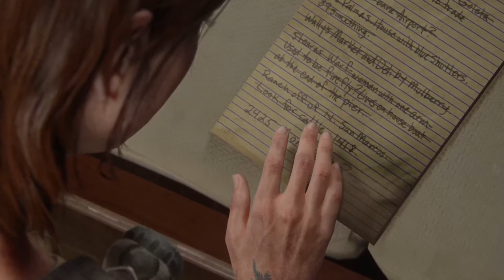LAST OF US 2 EP.5 SANTA BARBARA#PS5LiveLAST_OF_US_2_EP_5_gameplay_LIVE_SANTA_BARBARA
the last of us 2 aggressive gameplay santa barbara,
the last of us 2 all collectibles santa barbara,
the last of us 2 santa barbara artefactos,
the last of us 2 santa barbara,
the last of us 2 santa barbara collectibles,
the last of us 2 santa barbara walkthrough,
the last of us 2 santa barbara pushing inland,
the last of us 2 santa barbara stealth,
the last of us 2 santa barbara no commentary,
last of us 2 santa barbara how much left,
the last of us 2 santa barbara la playa,
last of us part 2 santa barbara,
the last of us part 2 santa barbara the resort,
last of us 2 santa barbara reddit,
last of us 2 santa barbara real life,
last of us 2 santa barbara shed,
the last of us 2 santa barbara song,
the last of us 2 santa barbara soundtrack,
the last of us 2 santa barbara the resort,
the last of us 2 santa barbara the beach,
the last of us 2 santa barbara grounded
last of us 2 trailer,
last of us 2 ending,
last of us 2 ps5,
last of us 2 joel death,
last of us 2 guitar,
last of us 2 multiplayer,
last of us 2 soundtrack,
last of us 2 gameplay,
last of us 2 abby,
last of us 2 aggressive gameplay,
last of us 2 abby death,
last of us 2 abby vs ellie,
last of us 2 aquarium,
last of us 2 all collectibles,
last of us 2 all deaths,
the last of us 2 soundtrack,
the last of us 2 ps5,
the last of us 2 review,
the last of us 2 ending,
the last of us 2 joel death,
the last of us 2 multiplayer,
last of us 2 brutal kills,
last of us 2 brutal,
last of us 2 best kills,
last of us 2 5 digit door code,
last of us 2 5th street rope,
last of us 2 5501 safe code,
playstation 5 last of us 2,
route 5 last of us 2,
route 5 last of us 2 safe code,
route 5 last of us 2 rope,
find 5 coins last of us 2,
last of us 2 part 5,
last of us 2 60fps,